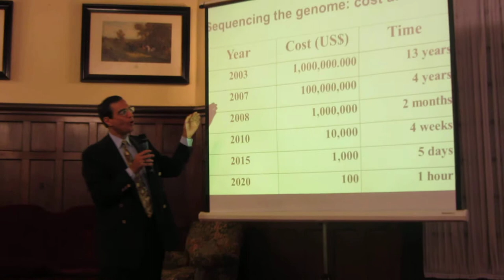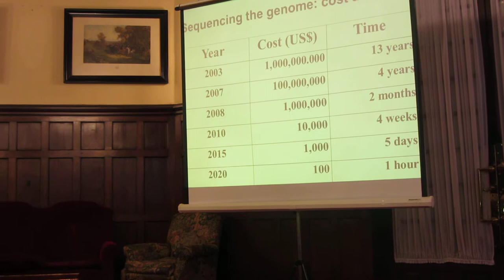José Luis Cordeiro, micro Vídeo HD 1º/5, ante el Grupo Vasco del Club de Roma